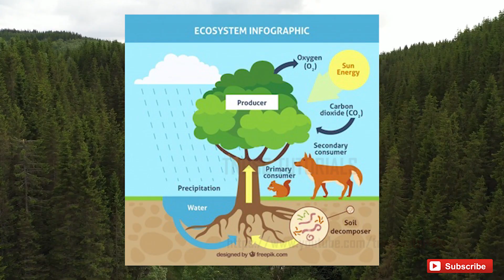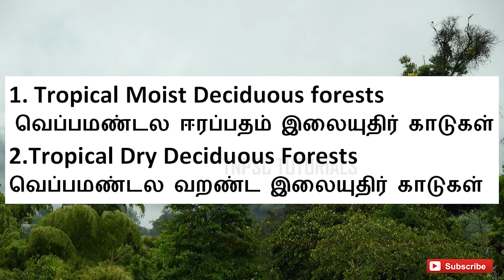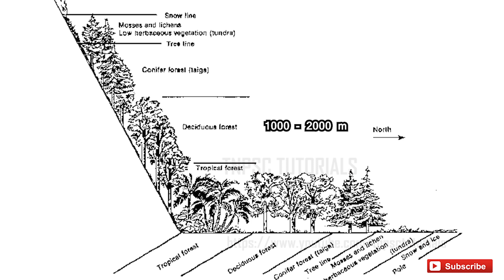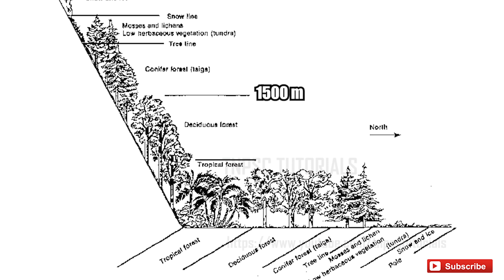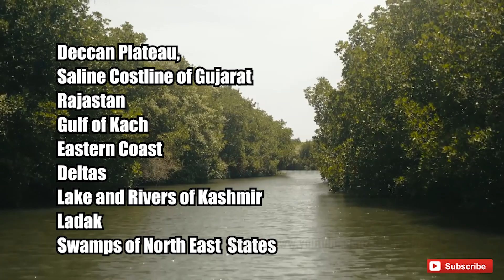TNPSC GEOGRAPHY|Types of forest in India –இந்திய காடுகள்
"Title of Clip" Alyssa Huber (alyssahuberfilms.blogspot.com)